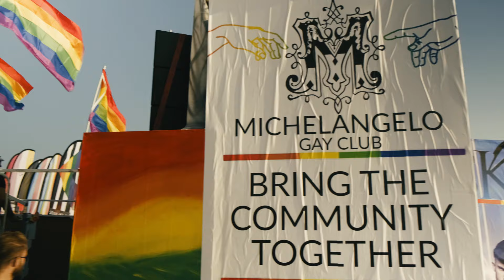Gay Pride Malta / Valetta 2019